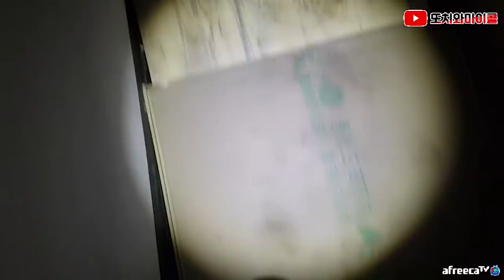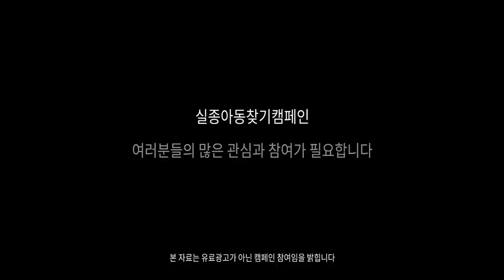[ENG SUB] 어두운 복도 끝, 다가오지마 feat. 마이콜의 영안